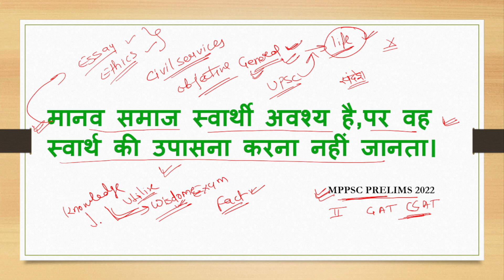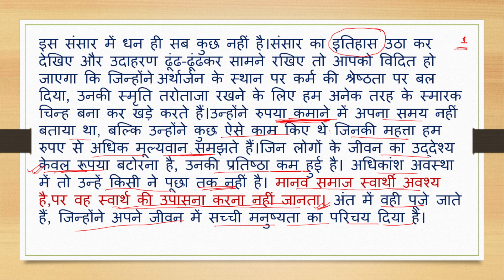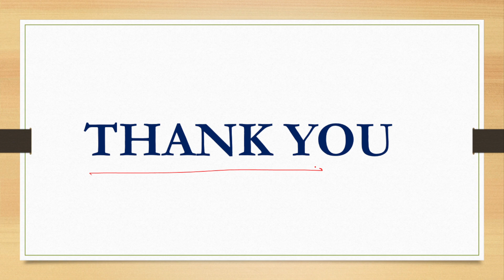MPPSC MAINS | ETHICS | ESSAY | मानव समाज स्वार्थी अवश्य है,पर वह स्वार्थ की उपासना करना नहीं जानता।